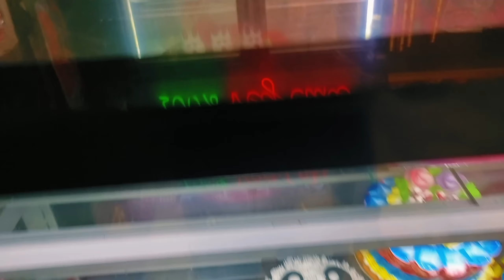Muskan Ye Kya Kiye Cute Se Baby ke Sath Gal Me Se Cake Chat Liye 😅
chhathvan badwa

sadi Ke bad pahli bar mummy papa marriage anniversary manaye 😍♥️

सपनों का घर में, Swimming Pool बना दिए

Love story
Real Love story
Love status
Sunil gudiya
Mithun kajal
Nandini
Mampi.rahul
Vijay riya vlogs
Vijay riya
Couple kiss
Sweet couple
Couple vlog
Funny couple
Cute couple
Couple vlogger
Couple video
Vlog
New vlog video
Vlog video
Daily vlogger
Daily vlogs India
Daily vlogs
Hindi vlogs
Jharkhand vlog
Jamshedpur vlog
Village vlog
Village food
Village life style
Indian village
Village cooking